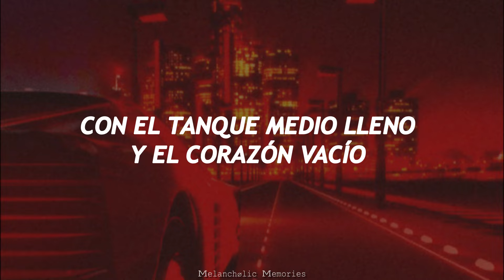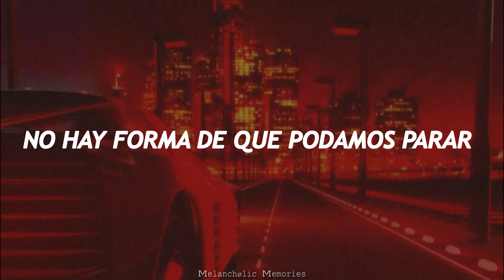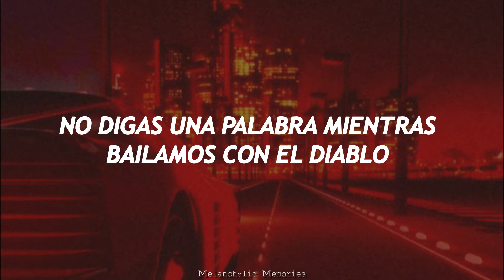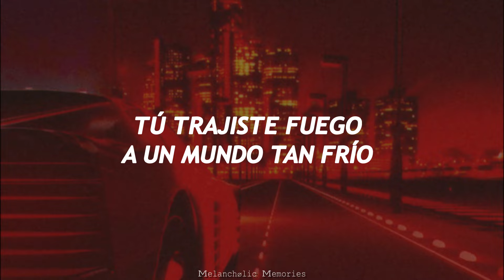Duke Dumont - Ocean Drive (Sub. Español)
Artista: Duke Dumont
Canción: Ocean Drive
Álbum: "Blasé Boys Club Part 1"
Año: 2015

// Letra //

[Verse 1]
We're riding down the boulevard
We're riding through the dark night, night
With half the tank and empty heart
Pretending we're in love, but it's never enough, nah
As the sirens fill the lonely air
Oh, how did we get here now, now, now babe
We see a storm is closing in
Pretending we ain't scared

[Pre-Chorus]
Picked you up on Ocean Avenue
With neon in your eyes
And dreams of city lights
Oh yeah, oh
You're the one I used to idolize
I knew it wasn't right
Addicted to this high
Addicted, so I...

[Chorus]
Don't say a word while we dance with the devil (uh)
You brought a fire to a world so cold (uh)
We're out of time on the highway to never
Don't say a word while we dance with the devil (ooh, yeah)
You brought a fire to a world so cold (ooh, ooh)
We're out of time on the highway to never (ah, yeah)

[Verse 2]
We're running all the red lights down
No way that we can stop, nah, nah
A quarter tank and almost gone
I wish we could take it back in time
Before we crossed the line now, now, now, babe
We see a storm is closing in (oh, oh, oh)
I reach out for your hand

[Pre-Chorus]
Oh yeah, oh
Addicted, so I...

[Chorus]
Hold on (hold on), hold on (hold on), hold on

[Bridge]
Ooh, oh, ooh yeah
Hold on
Hold on, oh yeah, oh
Hold on
Hold on
(Ocean Avenue)
(Ocean Avenue) Hold on, ooh yeah.